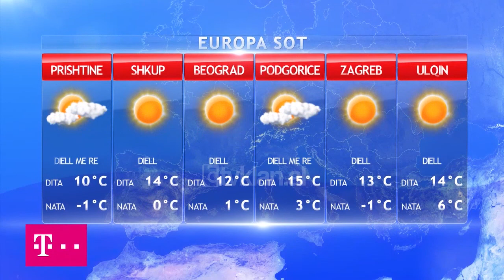Alba Hoxha Reversed(2)